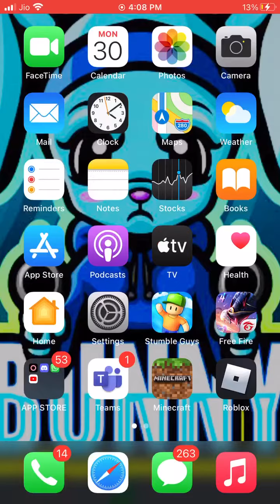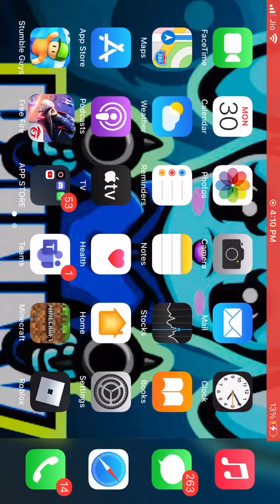I redeem new MagicCube￼ bundle # part 28 🥳😛😝￼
# part 28 redeem